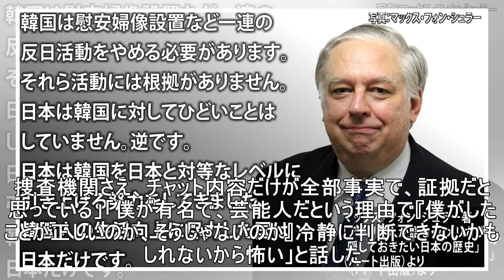元BIGBANGのV.I、インタビューで心境を告白「すべて作り話…真実を話しても誰も信じない」